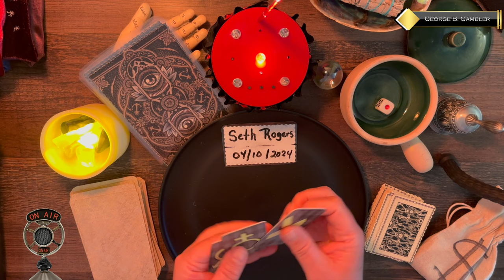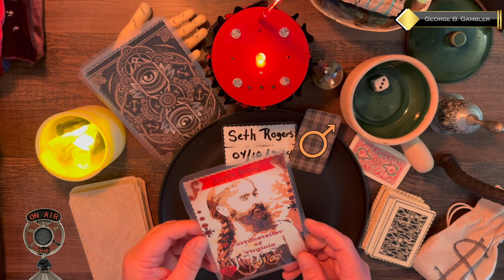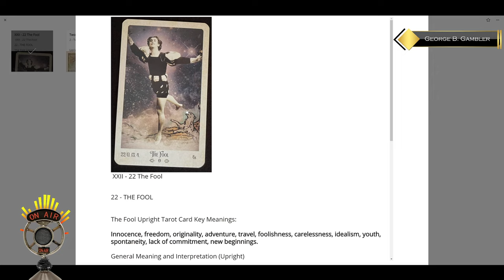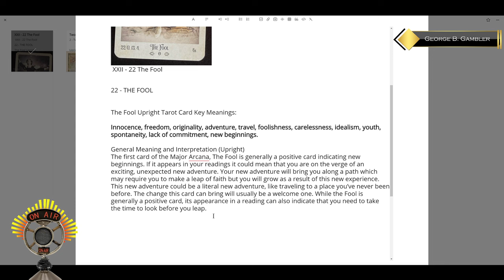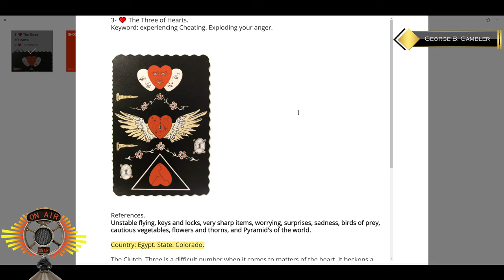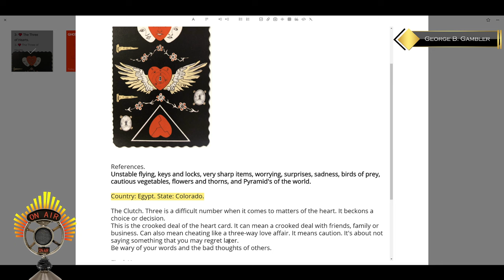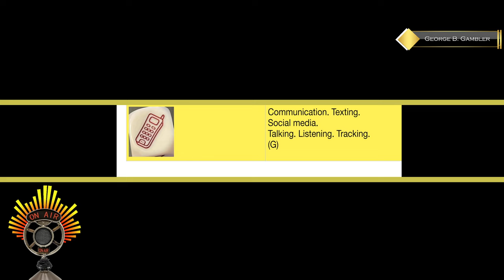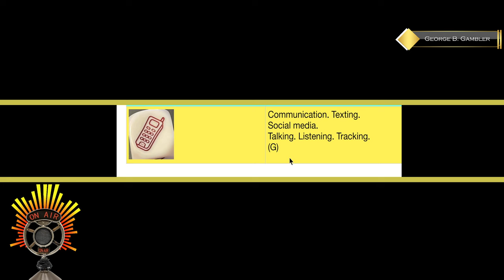My reading of SETH ROGERS | MISSING Sebastian Rogers. A STORM is COMING!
Here's my board reading of SETH ROGERS.
WOW oh WOW! Wait till you see what comes up!

Playing Card Oracle Deck
REM-POD-EMT+ATDD Paranormal Surveillance
EMF Meter
Rory's Story Cubes